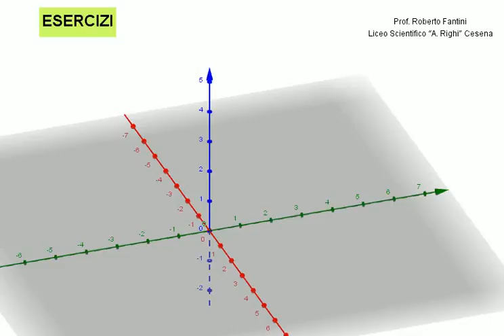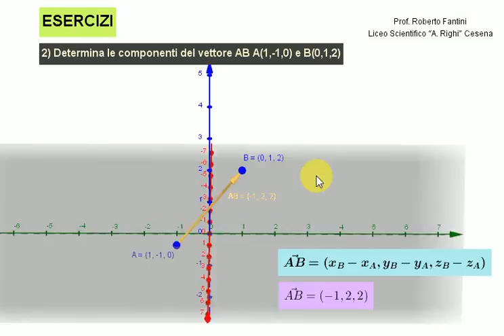Esercizio 1 VettoreAB